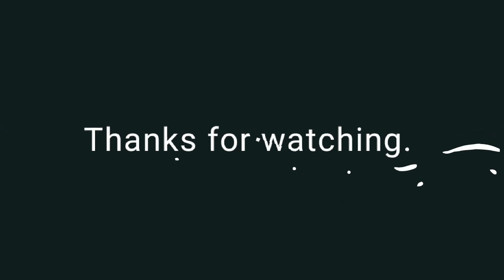TOBY team visited our college 😍‼️| Meet @mokshithpoojaryfilms4189